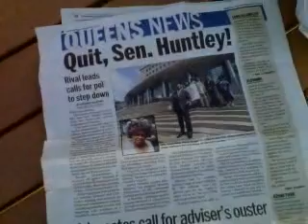Plaintiff,
                                   VERIFIED COMPLAINT
                                                -against-